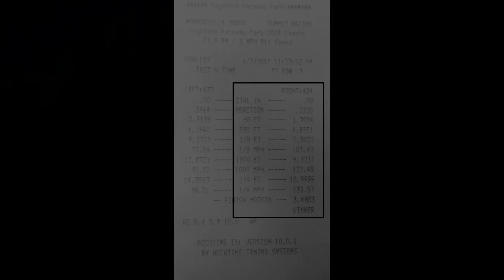10 Second 617WHP 1.5T Civic!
Current Modification List:
-Stock ECU Tuned on Hondata by Hondata and PRL
-VP MS100 Unleaded Race Fuel
-ZEX Wet Shot Nitrous Kit Jetted for 100 Shot w/ Supplementary Fuel System using Ignite e90
-Built Engine WIth CSS Werx Cylinder Block
-BC Connecting Rods
-JE Pistons 10.3 : 1 Compression
-BC Valvetrain
-Stock Valves and Stock port head
-Stock Transmission
-ClutchMasters 725 Race Twin Disc

-GTX2860R GEN2 .86 A/R Turbine Housing
-Front Belak 13x9 with 8.7/25x13 M&H's
-Rear Belak Skinnies 15x4.5 with 4.5/25x15 Mickey Thompsons
-Fastbrakes Single Piston 10" Drag Brakes
-PRL Motorsports Race MAF Cobra
-PRL Motorsports FMIC w/ Charge Pipes
-PRL Motorsports Frontpipe
-PRL Motorsports 3" Turndown
-PRL Motorsports Stickers
-D2 Springs w/ Stock Struts
-Aerospec Carbon Fiber Sunroof Replacement
-Removed Rear Seat, Passenger Seat & Air Conditioning